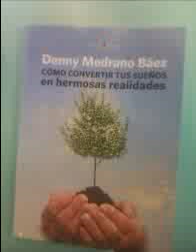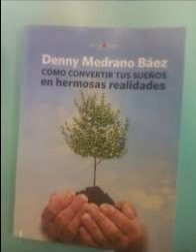CUANDO PIENSAS, CAMBIAS TU VIDA POR COMPLETO( Audio no de Denny M.